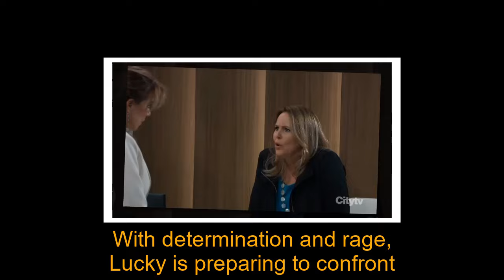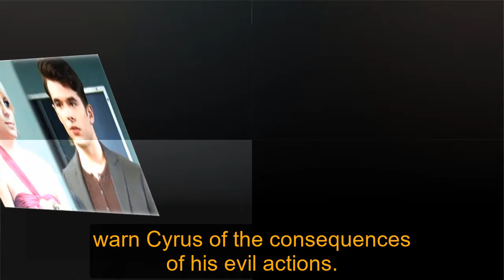Lucky attacks Cyrus upon his return, avenging Lulu | General Hospital Spoilers